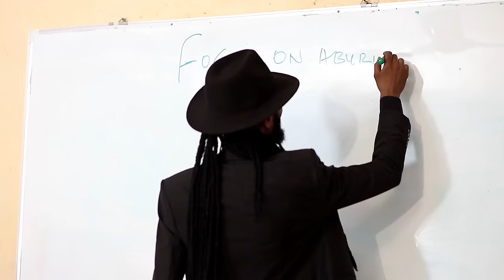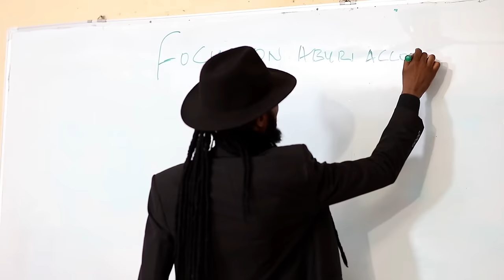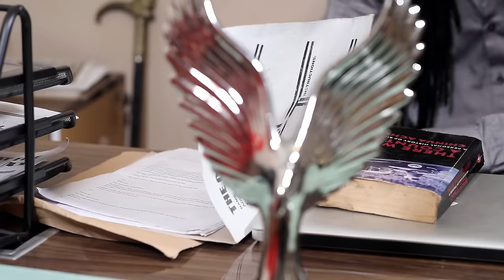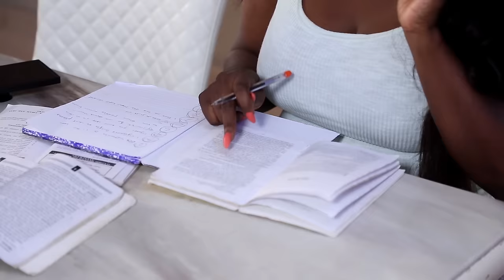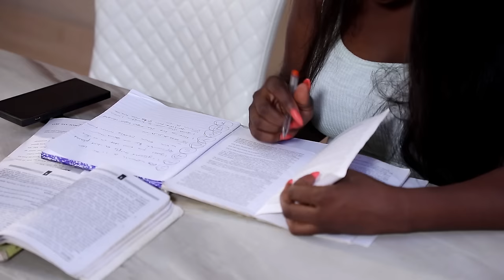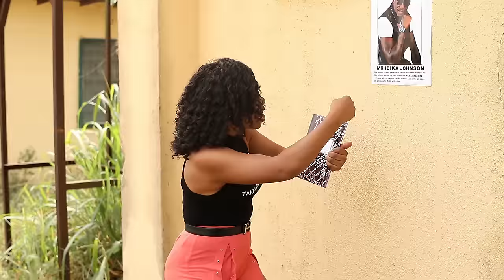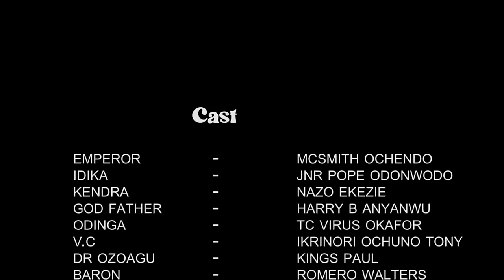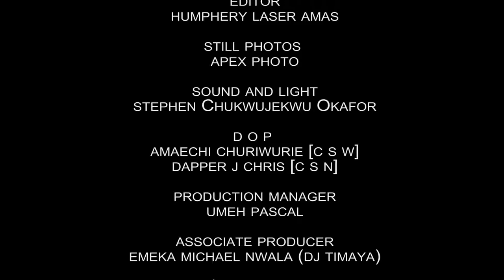THE BATTLE OF THE EMPEROR - 2023 UPLOAD NIGERIAN MOVIES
In this Nigerian movie a new lecturer is in the block all the unserious student must sit up. Will be to curb their excesses?

CAST: Harry B, Harry . B , Jnr Pope Odonwodo, Nazo Ekezie, Mcsmith Ochendo ,